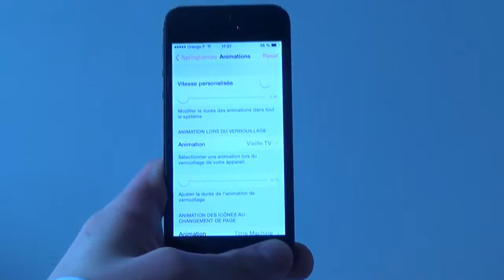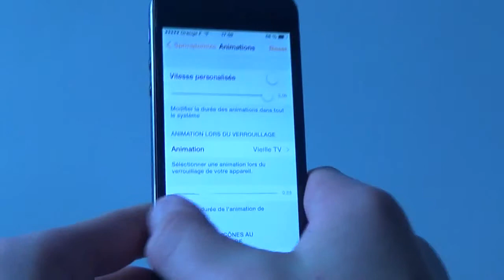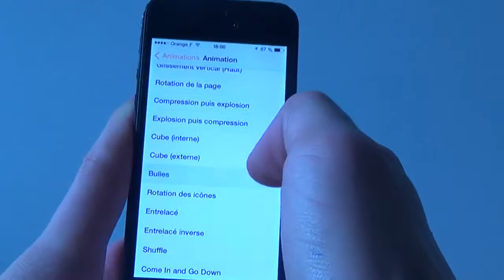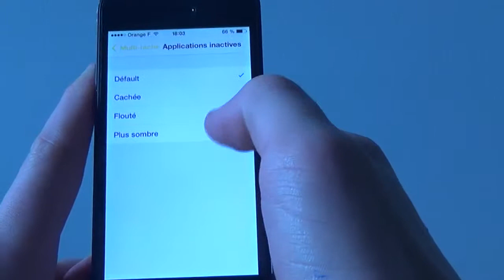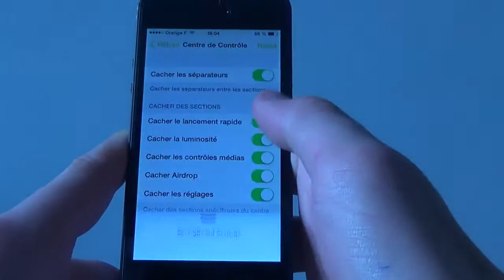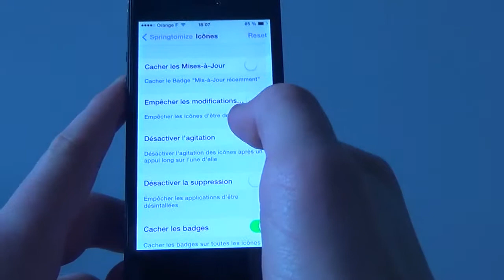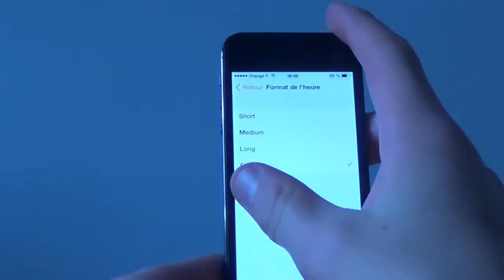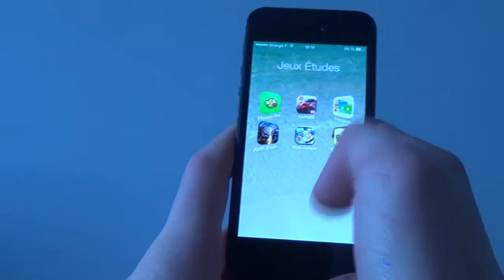Springtomize 3 : Presentation de ce tweak qui vous permettra de modifier pleins de petits réglages